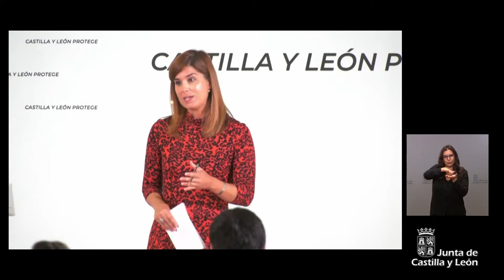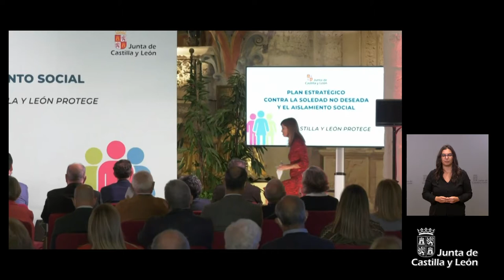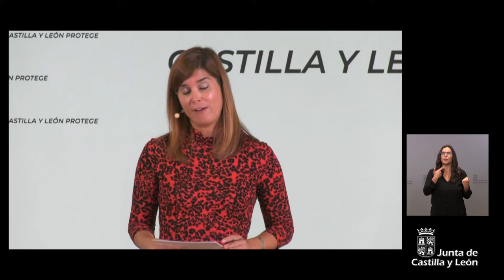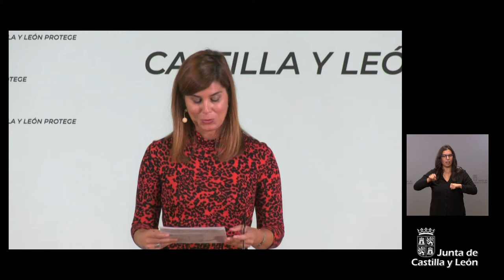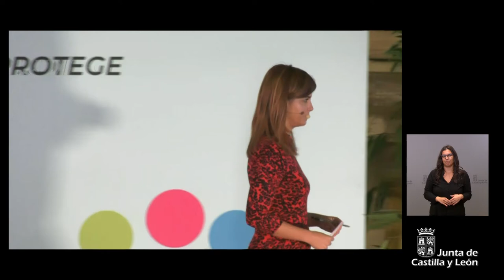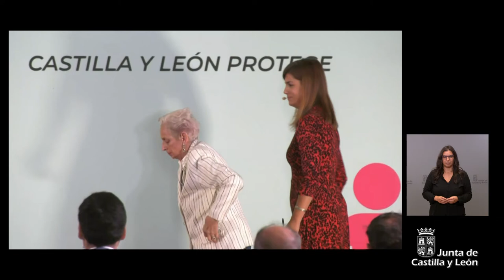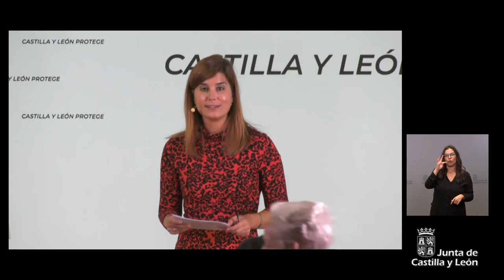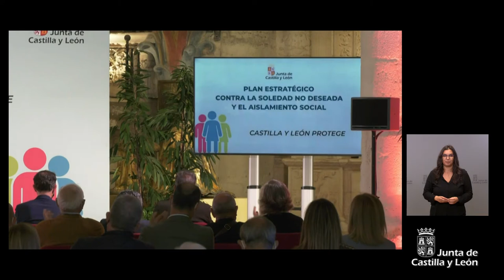27/09/2021 El presidente, presenta el 'Plan Estratégico contra la soledad no deseada 2022-2025'